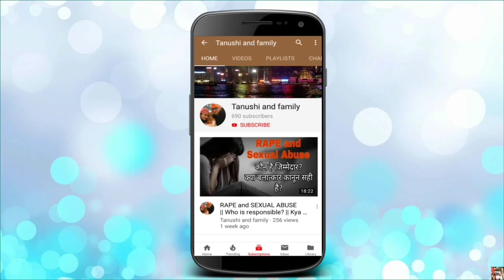Makeup Look | इस त्यौहार पर इस तरह तैयार हो जाइए कि हर कोई केवल आपको देखेगा || Tanushi and family